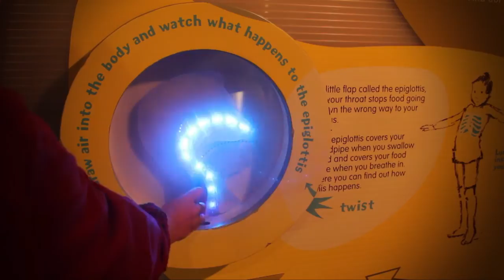Millennium Point - the future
Millennium Point CEO, Philip Singleton, talks about this vision for the future of the city's landmark science, technology, design and innovation hub.